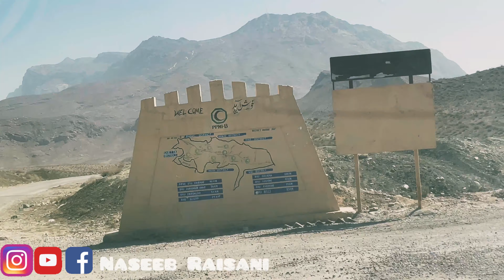Harnai is taking relief supplies to the earthquake victims in Balochistan